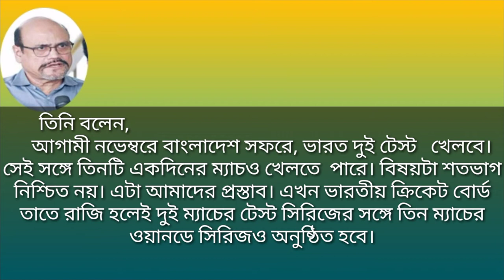সু-খবর! সু-খবর! বাংলাদেশে সফরে আসচ্ছে ভারত।খেলবেন ২টি টেস্ট ও তিনটি ওয়ানডে।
India is coming to visit Bangladesh,
Ban vs India, India vs Bangladesh,
Indian tour Bangladesh, ban vs ina
Bangladesh vs India tour seduel